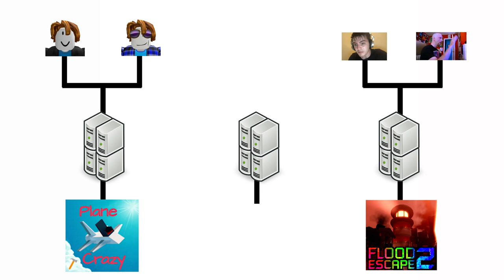How Roblox Burrito Works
Inspired by @SENTRY456123's latest "How _ Works" videos